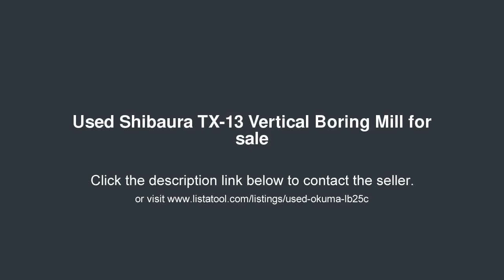Shibaura TX-13 Vertical Boring Mill